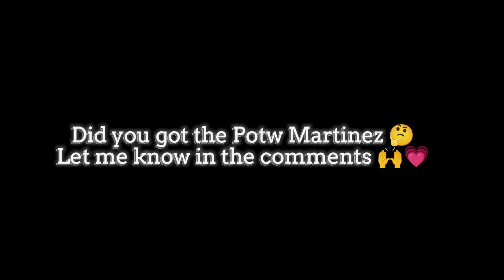POTW E. MARTINEZ will Save no matter what 💪 | Efootball 2023 Mobile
This Video Is All About 96 Rated Potw E. Martinez Review In Efootball 2023, How to use E. Martinez in efootball pes mobile, he is an dangerous Goal Keeper 💪, you must have him 🔥.

pes, j. grealish potw review efootball mobile
bernardo silva
bernardo silva featured card efootball
bernardo silva in efootball
efootball bernardo silva
bernardo silva goals
unbelievable goals in efootball
best efootball goals
efootball 2023 mobile
efootball 2023
efootball mobile
efootball
pes 2023 mobile
pes mobile
pes 2023
fifa 2023 mobile
fifa mobile
football game efootball
Best manager for online
Tricks
Tips
Skill
Attacking tips
Best Players
Best cheap players in eFootball
Best Playstyle
Best Formation
efootball 2023 mobile
efootball 2023
pes 2023
pes23
efootball23
efootball 2023 mobile tips & tricks efootball 2023 mobile tutorials
best playstyle
best formation
Best Lwf
Best rwf
Best winger
Best crosser
Best crossing specialist
Best goal keeper
All playing style guide
Prolific winger
Roaming flank
Creative playmaker
Cross specialist
best lwf efootball 2022
best lwf football 2023
best lwf pes 2022
best rwf pes 2022 mobile
best left winger in efootball 2022
best left wing forward in pes 2022
best cheap players efootball 2022
rashford efootball 2023
rashford efootball 2022 mobile
rashford pes 2022 mobile
rashford efootball 2023
pes 2022 mobile pes 2023 mobile
efootball 2022
efootball 2023
pes 2022 pes 2023
rashford efootball
rashford
efootball 2022 mobile 99 kicking power
martinez efootball 22
martinez efootball 2022
martinez efootball 2023
martinez efootball 2023 max level
martinez football player
martinez football 23
martinez efootball 2023 mobile
martinez efootball 2022 mobile
martinez football boots
martinez efootball mobile
emi martinez efootball 2023
emi martinez efootball 2022
emimartinez football player
best lwf in efootball 2022
best lwf in efootball 2023
best lwf in efootball mobile
best lwf in efootball 2022 mobile
best lwf in football
best rwf efootball 2023 standard
best lwf in pes 2022
best Iwf in pes 23
best Iwf in pes 2021
best Iwf in pes 2022 mobile
best lwf in pes 2023
top rwf in pes 2022
underrated player in efootball 2023 underrated player in efootball
2022 underrated player in efootball
underrated players in efootball 2023 mobile
underrated players in efootball 2022 mobile
underrated player in football
most underrated player in efootball
underrated gk player in efootball 2022
most underrated players in efootball 23
best underrated players in efootball 2022